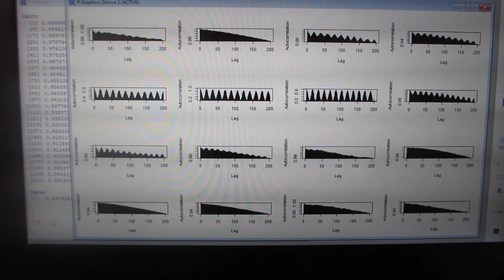超音波の音圧データ解析：自己相関・バイスペクトル－－超音波の伝搬状態を測定・解析・評価する技術－－（超音波システム研究所）